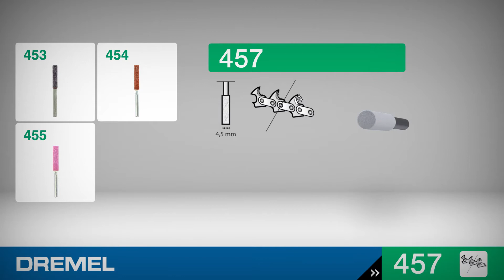Dremel 457 Kamen za brušenje testere od 4,5 mm